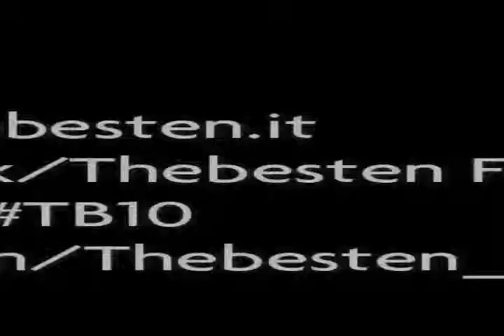Top Ten - Derby Roma Lazio